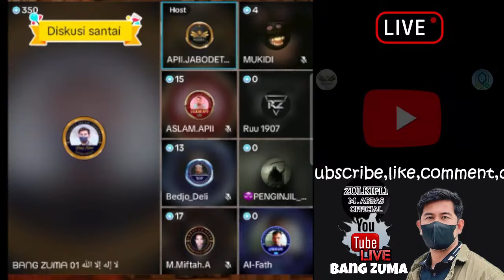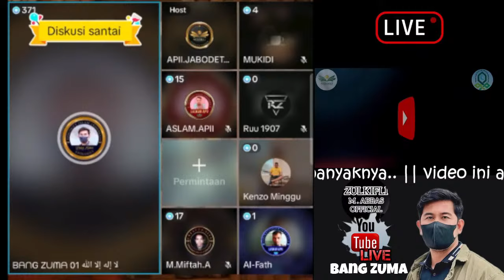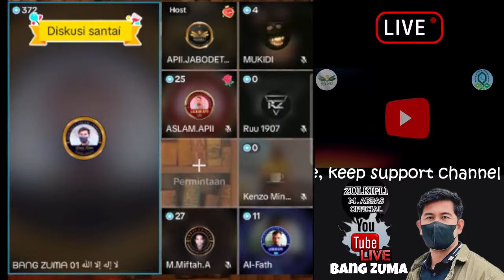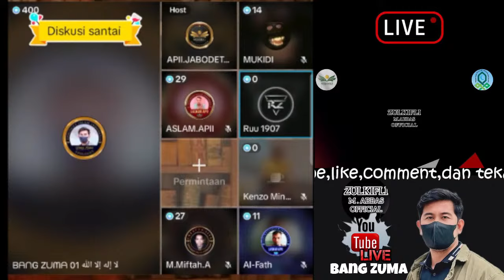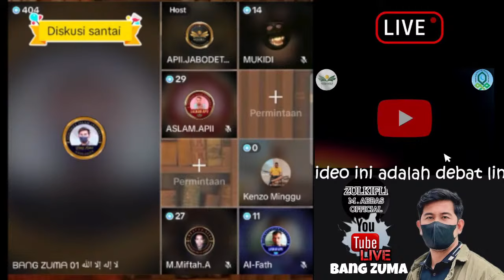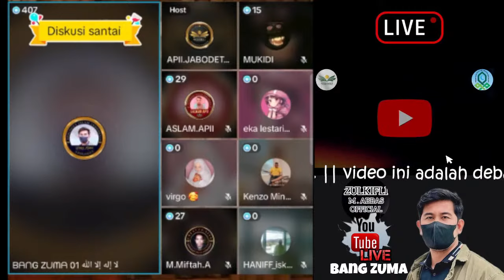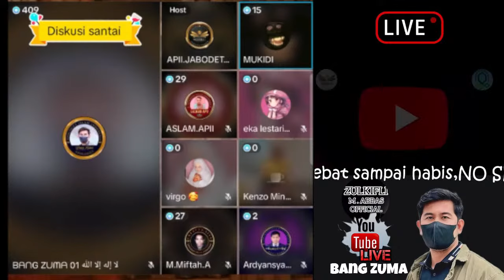Oten ini ditanyai oleh BangZuma setelah koar2..tapi tetap diam membisu ..kasian wkwkwk